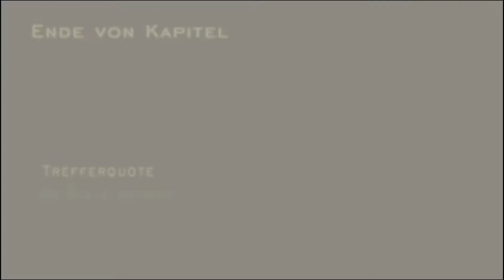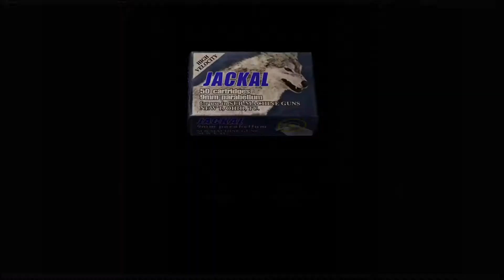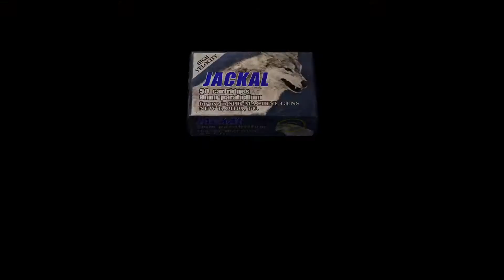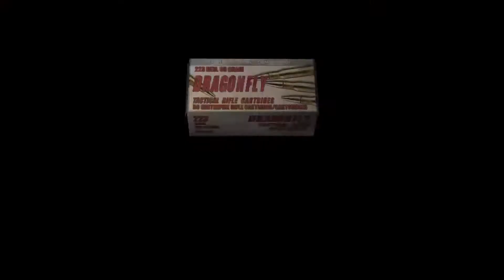Resident Evil 4 (PS4 Pro) german # 10 - In der Kanalisation lauern ein paar Käfer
Resident Evil 4 gameplay german

Resident Evil 4 PS4 gameplay deutsch

Resident Evil 4 Xbox One gameplay german

Sechs Jahre nach der Zerstörung von Raccoon City wird Leon Kennedy, jetzt Agent beim US-Geheimdienst, auf eine Rettungsmission nach Europa geschickt. Sein Ziel ist Ashley Graham, die Tochter des Präsidenten.
Leon findet einen Mann in einem Haus in den Bergen und befragt ihn nach Ashleys Verbleib, erhält aber keine Antwort.
Plötzlich versucht der Mann Leon anzugreifen. Visionen der Schrecken von Raccoon City durchfluten Leons Gedanken und er erkennt, dass sein Albtraum noch nicht beendet ist. (Ist vom PSN Kopiert worden)